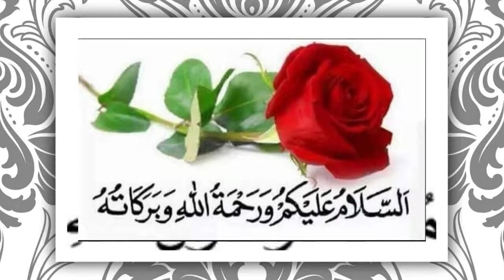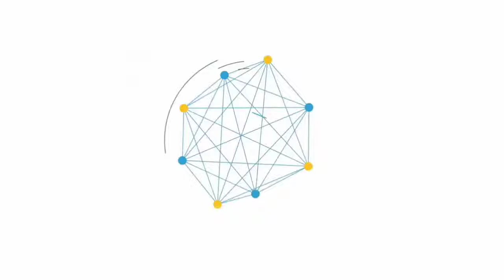Qaber e Yousaf Ka Waqia | Islamic Waqiat In Urdu | Phool Aur Khushboo